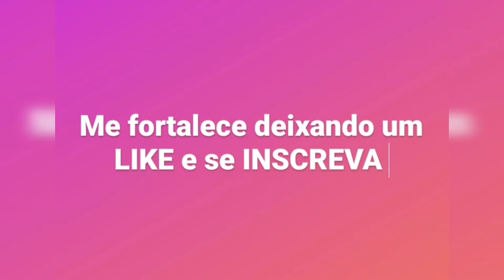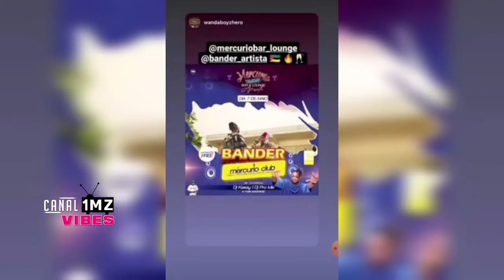BANDER, VALTER E DAMA DO BLING EM TETE SHOW, VEJA COMO FOI..